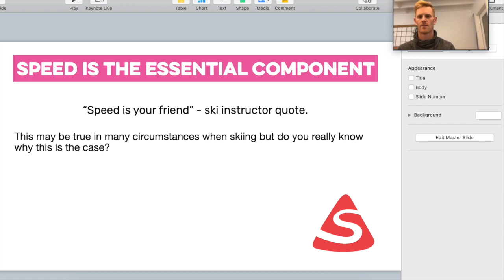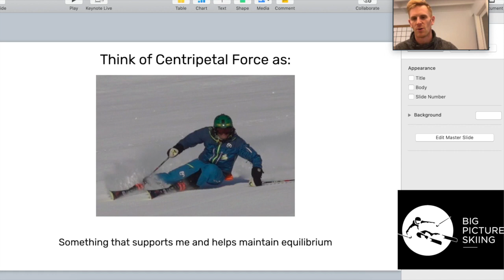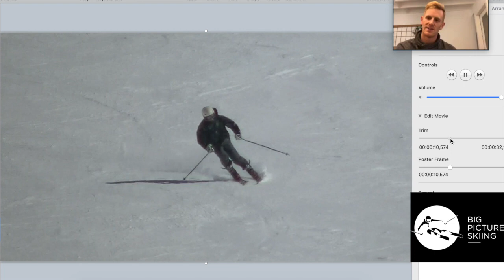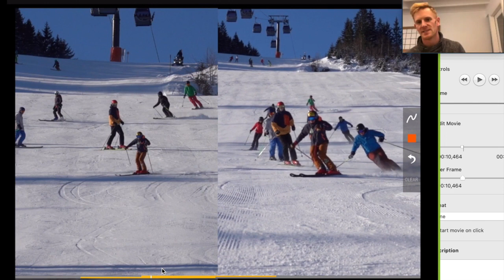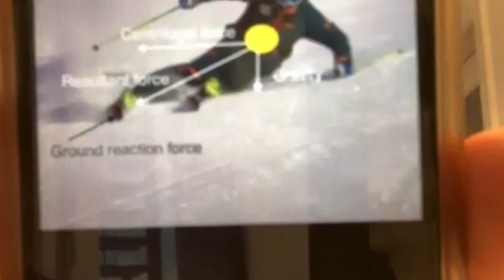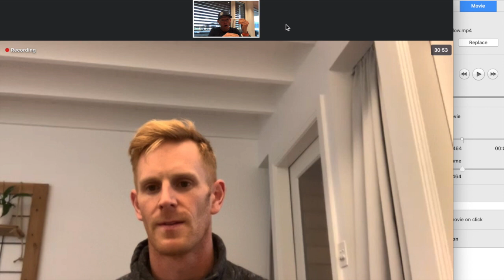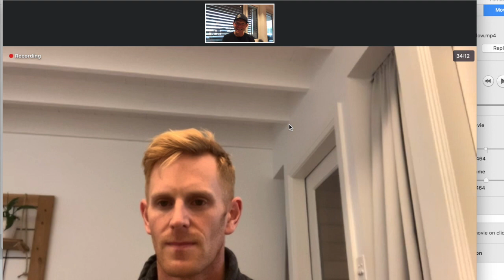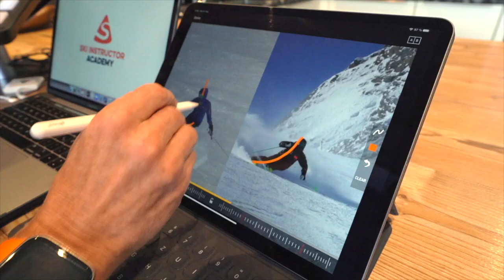SIA Bite-sized: Speed is your friend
'Tightly packed information in a video thats only a chairlift ride long - Perfect for when you need it most. Designed for coaches and snow-sport enthusiasts around the world.'

In this episode we talk with Tom Gellie from Big Picture Skiing about Speed. We all know speed is our friend in skiing, but why? Find out in this Bite-sized video as Paul and Tom join forces to discuss and analyse the topic. In collaboration with Big Picture Skiing